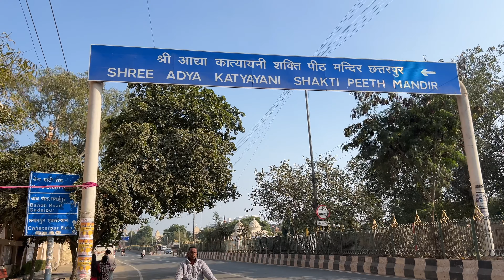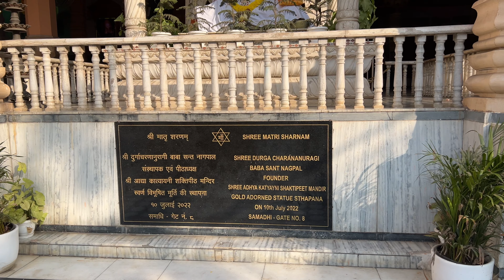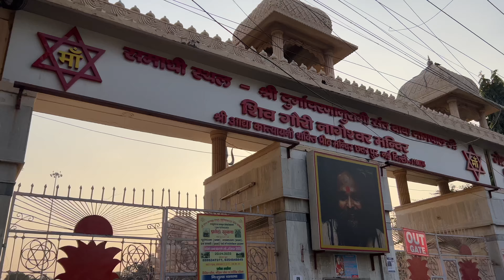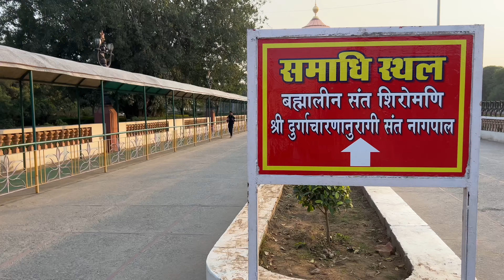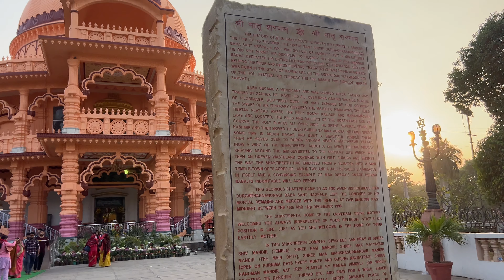World Second Largest Temple In India 🇮🇳!! Chhatarpur Temple🛕 Delhi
Dosto ,Namaste 🙏🏻 , Hello 👋🏻 😃 .
Kese Hai Aap log
To Dosto Video pasand 🤩 aai ho to like karna 👍
Or
Tumhra Bhai Tumhra Wait karega Next Video mai ❤️.

Sound and Music Credits:
Downloaded from mobcub.net

Music.